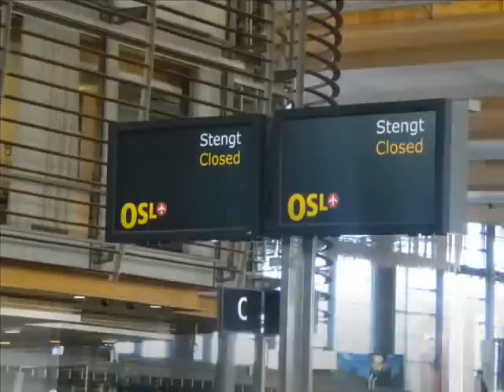Oslo, 4-8 October 2011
Visiting Oslo for a Pestalozzi seminar.